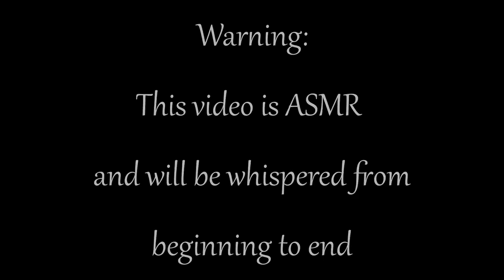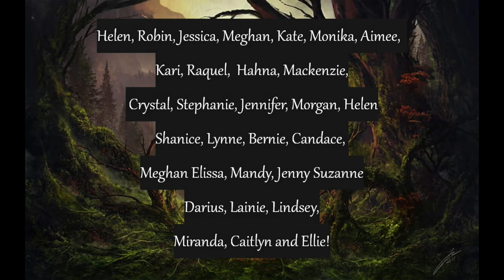True Crime ASMR | Cati Blauvet| Whispered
Hours: 24/7. Languages: English, Spanish and 200+ through interpretation service

Welcome to GeekWares ASMR! 🌻
My name is Shannon! And sometimes you will see Sean making videos!

We cover a great deal of True Crime Cases on this channel
We mean no disrespect to any of the families or people
affected or involved in these cases.🙏
We are just delivering in it a different way.

Don't forget to leave me your name so I can thank you!

Got Case Suggestions? Questions? Wanna chat?

Want a sneak peek into my life when I am NOT filming or researching?

Add me on SnapChat for even more behind the scenes footage!
GeekWaresASMR

 Helen, Robin, Jessica, Kate, Monica
Aimee, Haylee, Raquel, Hahna,
Mackenzie, Lynne,
Shanice, Candace, Bernie, Elissa,
Jenny, Darius, Suzanne,
Colleen,  Riikka, Ryan,
Shannon, Trisha, JJ, Raquel, Clare and Catherine

I appreciate each and every one of you! Much more than I can say.